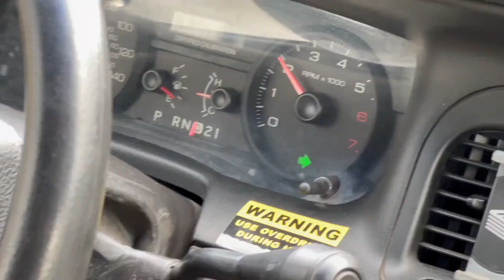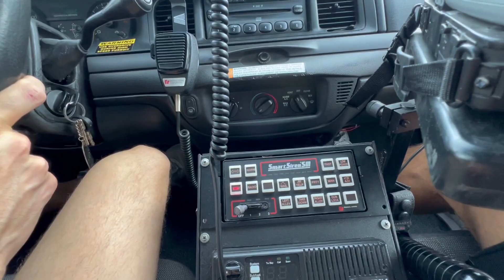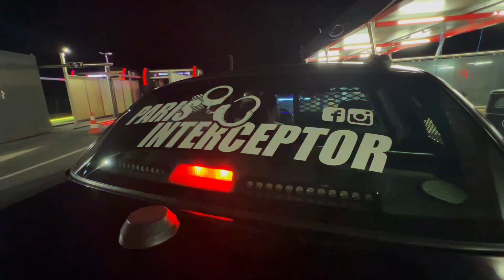On REBRANCHE la sirène POLICE sur la Crown FULL BLACK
Jamais vu autant de matos électrique dans une voiture de police ! :O

🔥 Pour suivre NOS AVENTURES : "Paris Interceptor"

(Histoire, voitures, location, boutique)